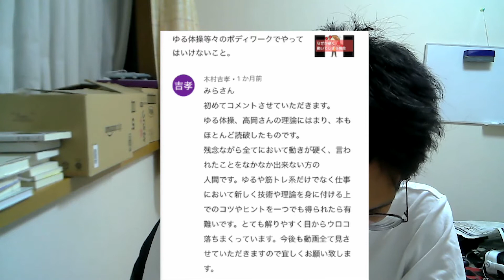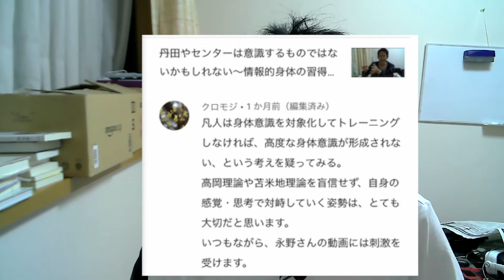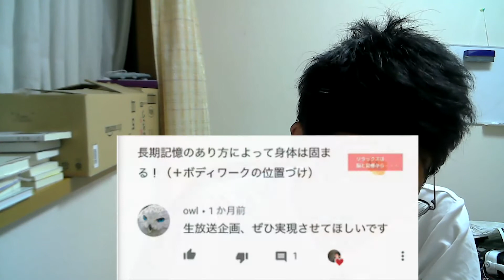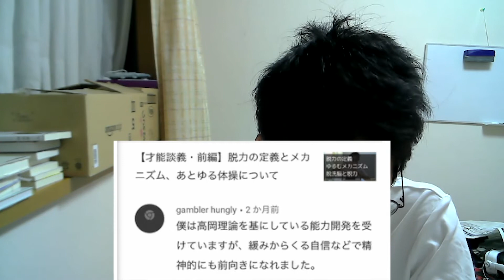【コメント返し】チャンネル登録200＋ゆるの動画1万再生記念の解説動画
初のジェットカット、頼んでみました。

・メールフォーム↓
指導の申し込みや長文での質問の場合は、上記いずれかからお願いします。常識の範囲がわかっている方のみ、お返ししています。

【永野晋太郎（みら）プロフィール】
年齢：29歳
職業：ヒーラー（気功師）、ゆる体操指導
特性：後天的共感覚者、ファイアーエムブレム大好き、れいわ新選組推し。
※みらというのはハンドルネームで、たまに使用してます。